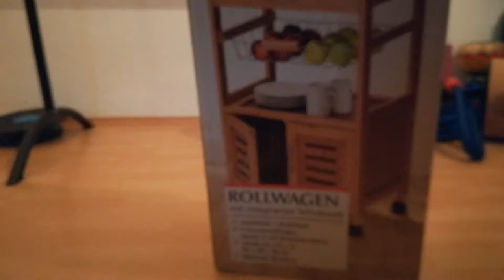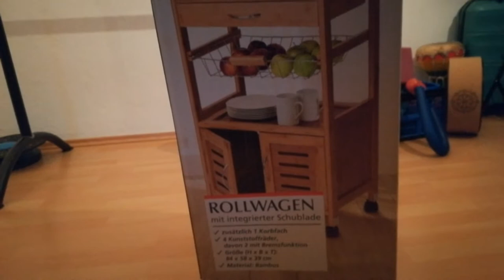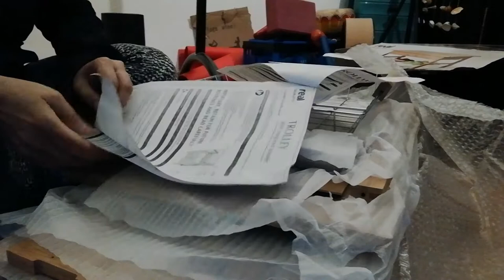Rollwagen von Real alleine zusammen gebaut# 121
Ich dachte so ein Rollwagen wird 1,2,3 zusammen gebaut. Aber nein, das ganze hat ca 2 Stunden gedauert.